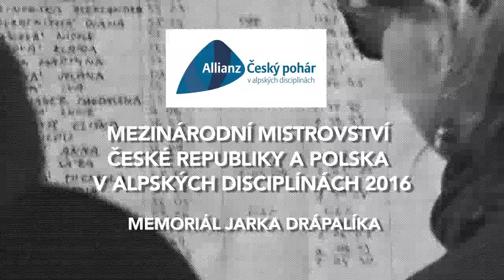MČR v alpských disciplínách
Mezinárodní mistrovství České republiky a Polska v alpských disciplínách 2016.
Memoriál Jarka Drápely.
Špindlerův Mlýn, 1. – 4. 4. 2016